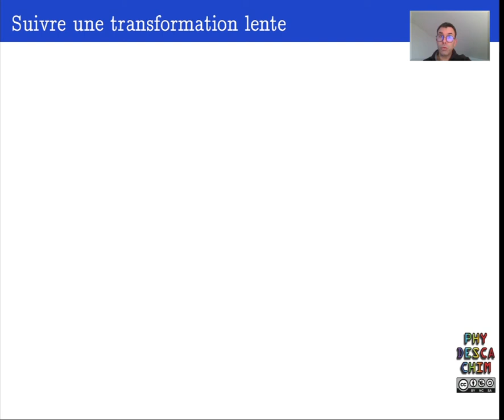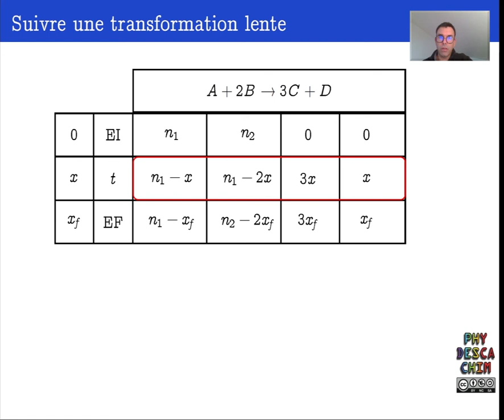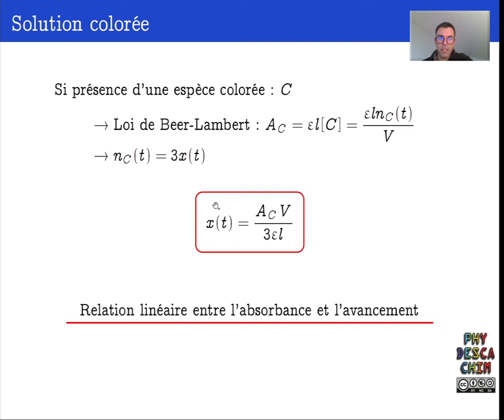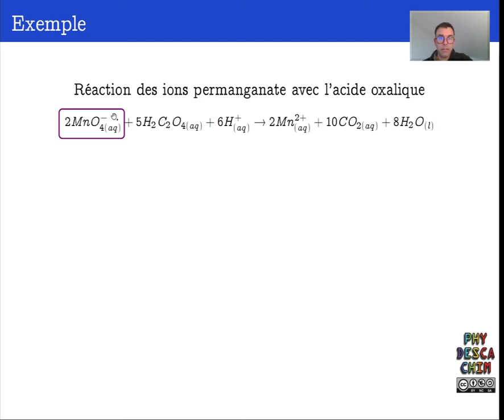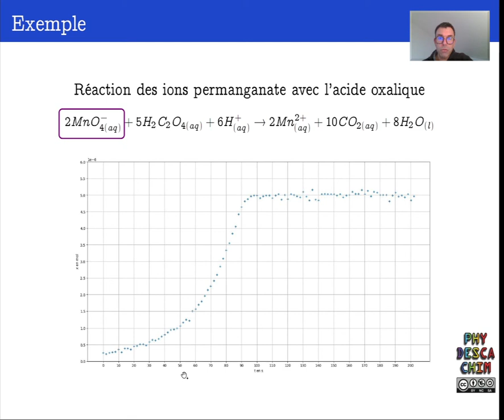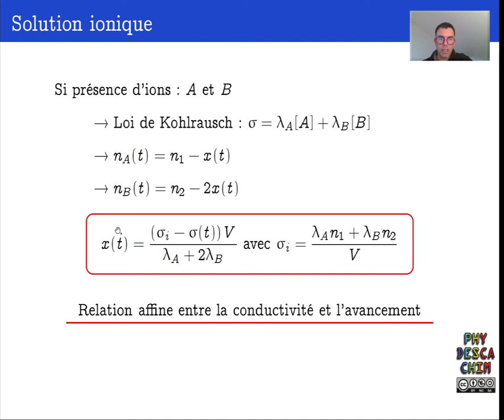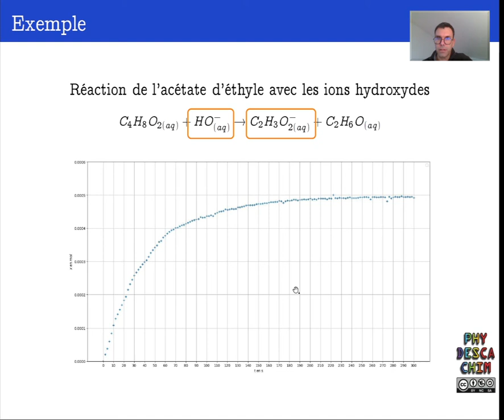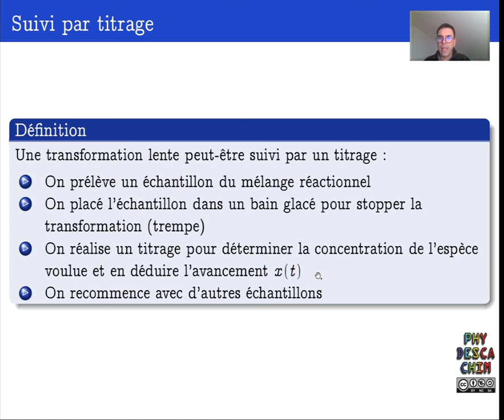Terminale - Cinétique chimique - Suivi d'une transformation